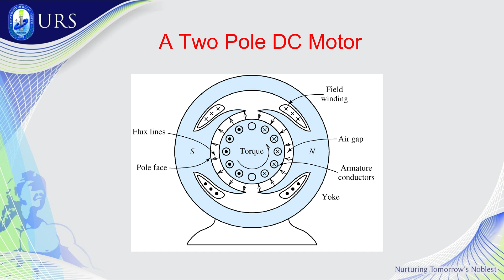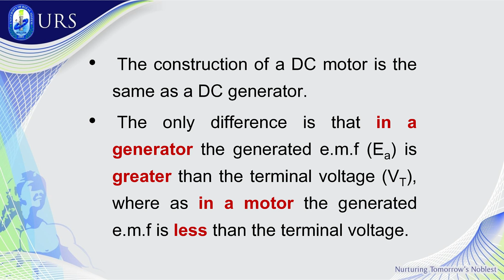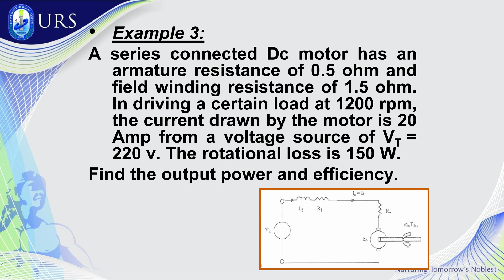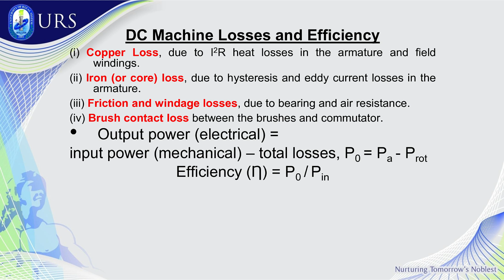DC MOTOR PowerPoint Presentation (ppt)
DC MOTOR
Principle of Operation of DC Motor
Construction of DC Motor:
Function of each part of DC Motor
Voltage and Power equation of DC Motor
Applications of DC shunt Motor:
Characteristics of DC Series Motor